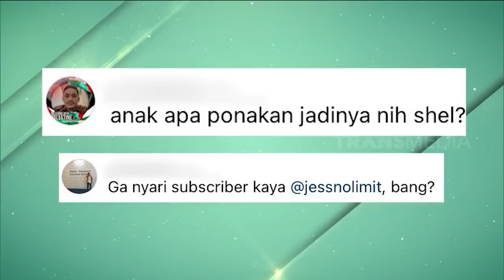Eksklusif! Cesen, Archie, dan Marshel Tampil Bareng Di TV | FYP (13/11/23) Part 4